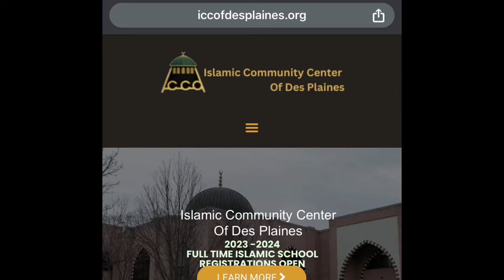Tour of a Chicago Masjid of Des Plaines | Islamic Vlog Syed Saad Qadri